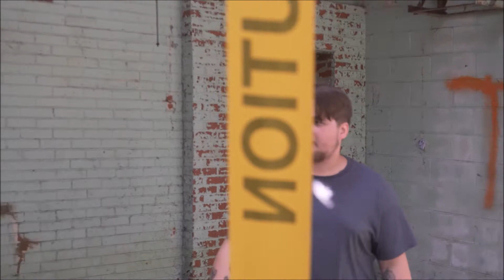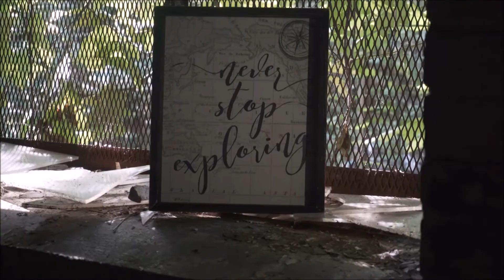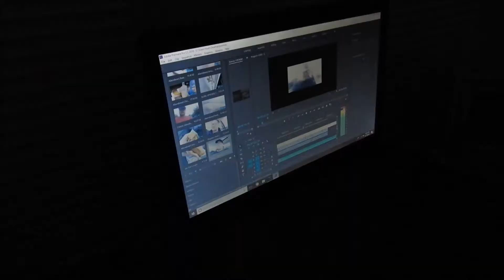Never Stop Exploring...